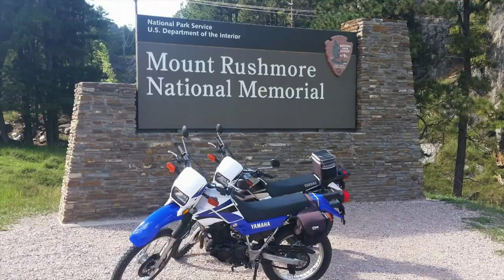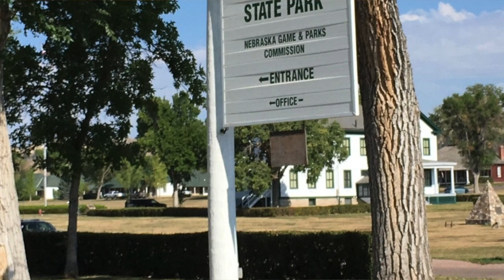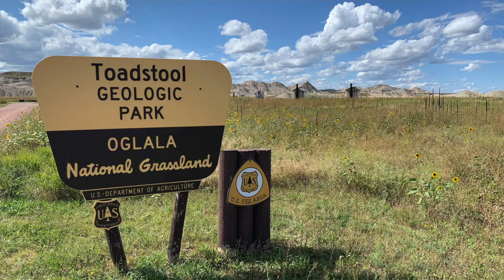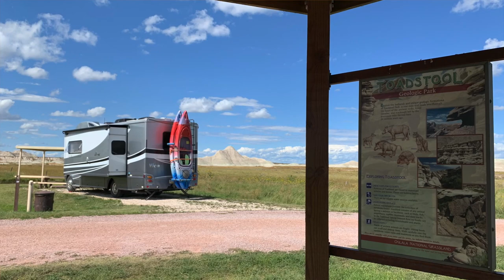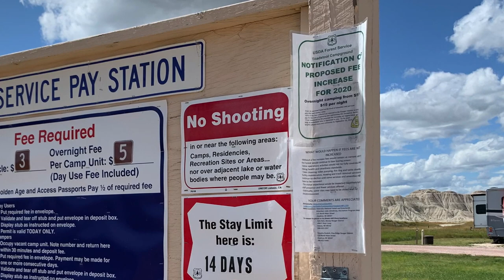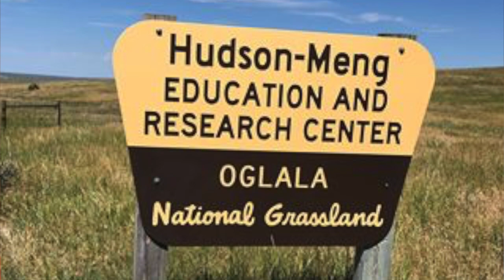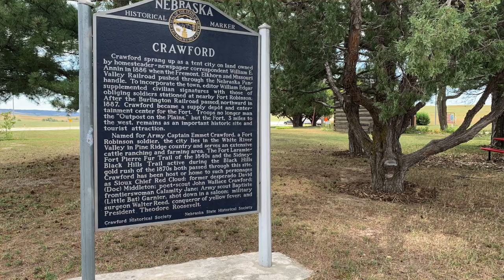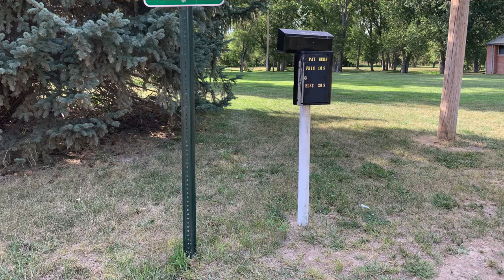Northwest Nebraska 2019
Northwest Nebraska isn't all corn fields and flat land! We found the amazing Sand Hills, Fort Robinson State Park, Toadstool Geological Park and the town of Crawford; all in Nebraska. Come see why we love it so much there! History, geology, hiking, and small towns! See where the Cheyenne Outbreak happened and where Crazy Horse was killed. Also, check out the geological wonder of Toadstool Geological Park! Camp with us at Fort Robinson State Park, Toadstool and the town of Crawford! Lots of great tourism information that you should see! Nebraska certainly is not a flyover state! Come see why you should bring your RV and explore this part of the United States!

🏴‍☠️  We’re Dan and Lisa from Always On Liberty! We hit the road in 2014 with our two Maine Coon cats, what could fit into our RV and set out to explore and experience America 🇺🇸 and Canada! and Mexico! From the backroads to the beaches, we’ll take take you on our journey to cool destinations and learn as we go! We hope you check back often as we show you our RV life! 🏴‍☠️

💰🛒 We’d be grateful if you helped support our our channel so we can share more helpful content to help others by ordering from Amazon 💰🛒 Pssst, It’s an affiliate link, which means you'll get the same great price and we'll get a little love.

Keeping it legal…

Though we share our RV and travel tips, we will not be held liable for any mishap, damage to any property, personal injury or death. We recommend you research every product and service on your own accord.

📌 This content is our own. Anyone reusing or redistributing videos from our Always On Liberty channel must have our permission.